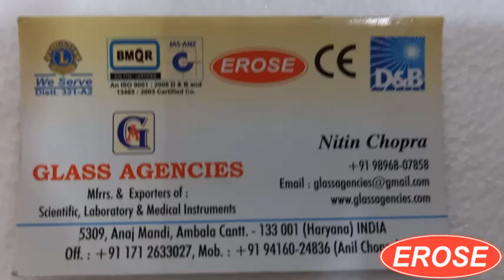Ophthalmic Slit Lamp EROSE, Two Step Magnification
GLASS AGENCIES, Ambala Cantt, INDIA are Manufacturer, Exporter, Supplier, Dealer, Trader, Distributor & Wholesaler of Ophthalmic Slit Lamp EROSE, Two Step Magnification under EROSE Brand.

5309, Anaj Mandi,
Haryana
INDIA